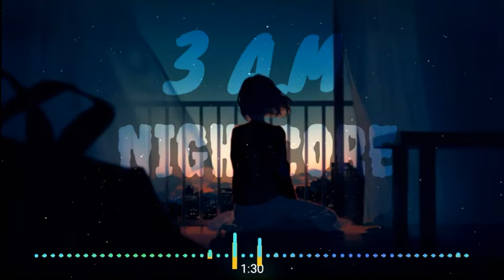3.00 AM_-_Nightcore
Song: 3AM
Artist: Finding Hope

Follow the Original artist

3:00 AM